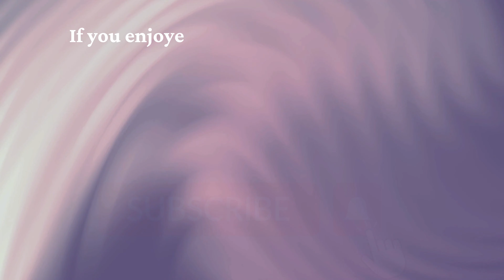Honoring the Womb: The Importance of Healing with Ellanah Fawcett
✨🎥 VIDEO DESCRIPTION:
🌸 Join Ellanah Fawcett in honoring the sacredness of the womb and the vital role it plays in women's lives. Explore why it's essential to heal the womb—a seat of creation, wisdom, and creativity. Whether birthing new life or nurturing ideas into existence, the womb holds profound power. Embrace the journey of healing with Ellanah as we celebrate the sacred feminine essence within.